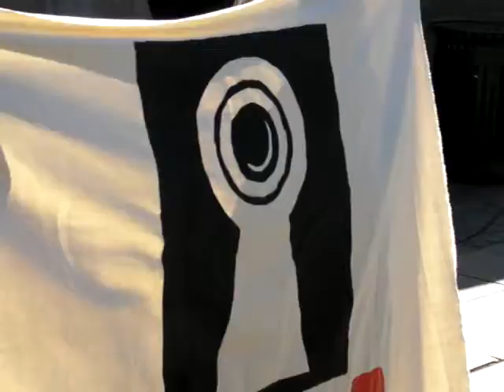Stop Datalagringsdirektivet : Tage Pettersen